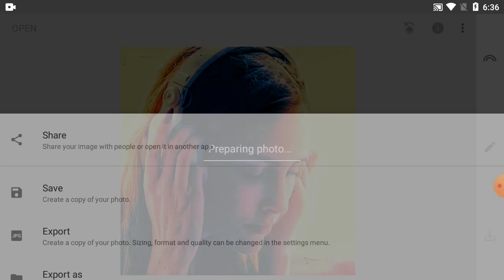How To Editing Picture Colour On Snapseed Tutorial - Part 273